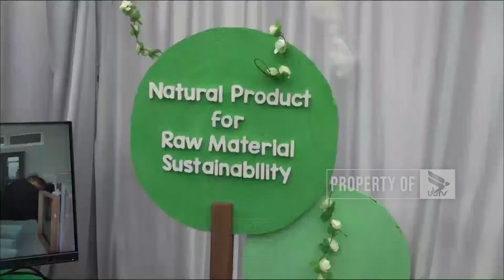MAHASISWA FARMASI UB KENALKAN PRODUK KOSMETIK HASIL RISET - NEWS POINT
UNIVERSITAS BRAWIJAYA TELEVISI (UBTV)
43 UHF Channel Malang Raya
tv.ub.ac.id